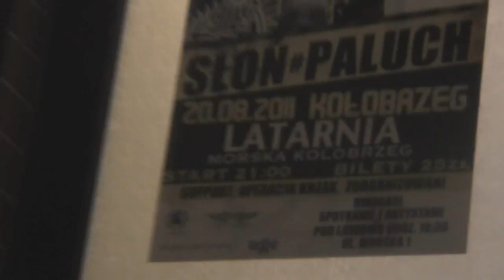Eudete & Przeom - Dawaj Dalej ! Prod. Piero Beatmaker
Qvadrat Studio Prezentuje długo zapowiadany drugi klip.Jest on materiałem promocyjnej mojej powstającej płyty pt."Pod Lodem" na którą w największym procencie udzielił bitów Piero Beatmaker,gracz znany w wiekszości nazego kraju.
Na krążku nie zabraknie czołowych reprezentantów kluczowych rejonów Podziemia naszego kraju.
Min:ZrG.Mzwr.NowaEpopeja.Ajmer.Deal2skill.NTSGP.Nelux.Saio oraz wielu wielu innych.

Do powstania produkcji rpzyczynili się:
Vocal-Eudete & Przeom "ELITA"

7.Respecthh.pl - respecthh.pl
8.Rapmuzyka.pl - rapmuzyka.pl
9.Glamrap - glamrap.pl
10.Thuglife - thug-life.pl

Jak ktoś idiotycznie zaówazył że Piero ma bity po 13 zł niech ogarnie jak wyglądaja takie produkcje a jak ta na której powstał klip.